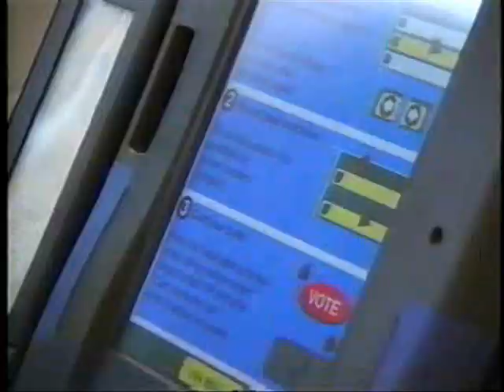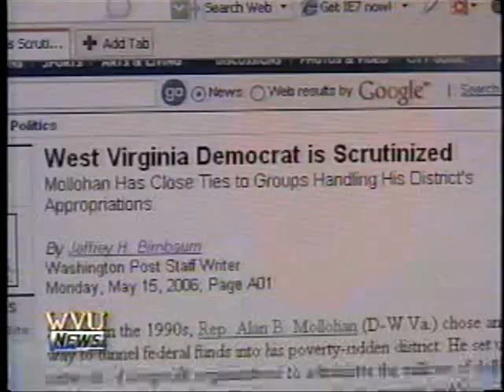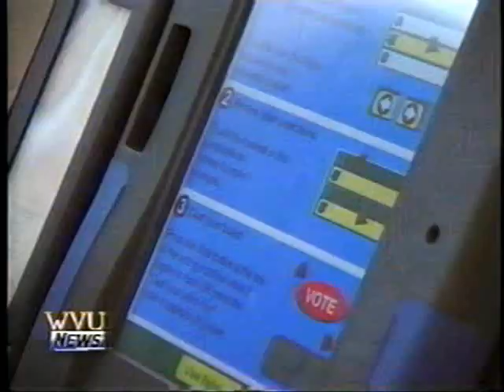Congressman Mollohan Election Night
West Virginian University News coverage of Congressman Alan Mollohan's election event held at Wade's Garage, November 7, 2006